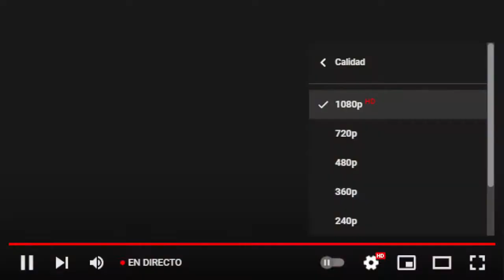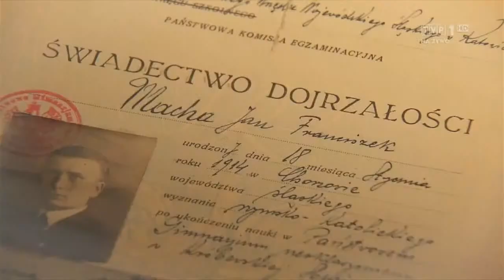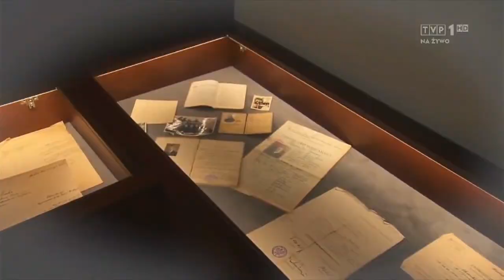Beatificación Jan Macha en Katowice, 20-11-2021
Beatificación de Jan Macha.